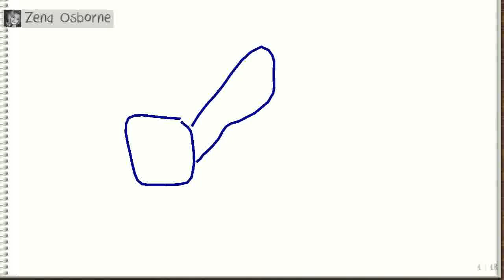On Thursday, May 26, 2016 at 11:45:16 PM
Zena Osborne was drawing, Naomi Evans guessed it right